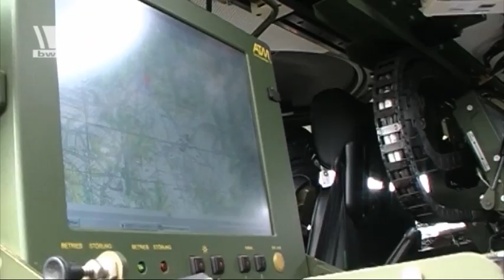Koordiniertes Feuern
Feuerunterstützung durch Luftunterstützung -- auch im Afghanistaneinsatz ist das eine gängige Praxis. Koordination ist also angesagt. Genau darin werden Soldaten an der Artillerieschule ausgebildet. Kampfflugzeuge, Kampfhubschrauber und Artillerie müssen aufeinander abgestimmt eingesetzt werden.
YT008192
09/2011